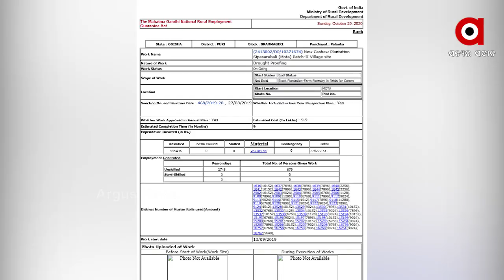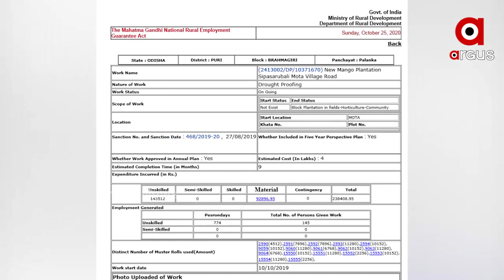Millions of dollars are being spent in the name of saplings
ଗଛର ଚିହ୍ନବର୍ଣ୍ଣ ନାହିଁ । କେଇଟା ଚାରା ଲଗାଇ ଖାଇଗଲେ ଲକ୍ଷ ଲକ୍ଷ ଟଙ୍କା । ପଞ୍ଚାୟତରେ ମୃତ୍ତିକା ସଂରକ୍ଷଣ ବିଭାଗ ପକ୍ଷରୁ 2019-20 ଆର୍ଥିକ ବର୍ଷରେ କିଛି ଆମ୍ବ ଓ କାଜୁ ରୋପଣ ନାଁରେ ଲକ୍ଷ ଲକ୍ଷ ଟଙ୍କାର ହରିଲୁଟ୍ ହୋଇଛି । ଏଭଳି ଦୃଶ୍ୟ ଦେଖିବାକୁ ମିଳିଛି ପୁରୀ ଜିଲ୍ଲା ବ୍ରହ୍ମଗିରି ବ୍ଲକ ପଲଙ୍କା ପଞ୍ଚାୟତର ସିପସରୁବାଲିରେ.